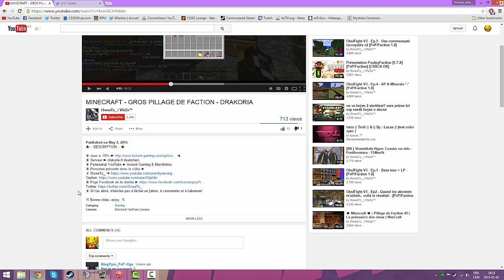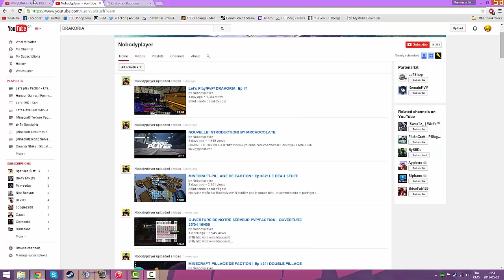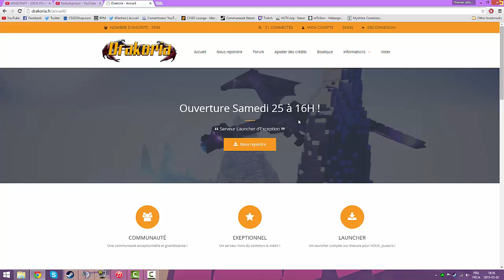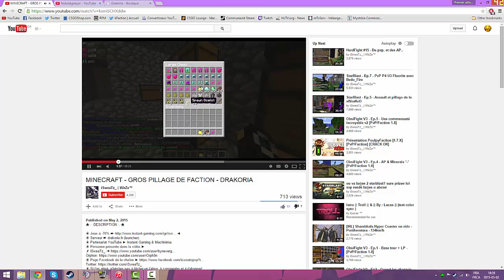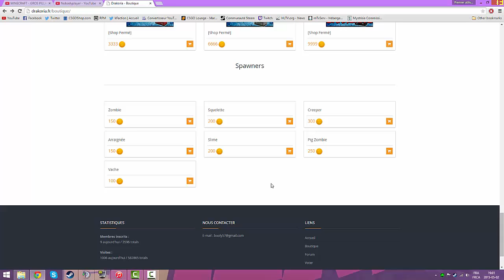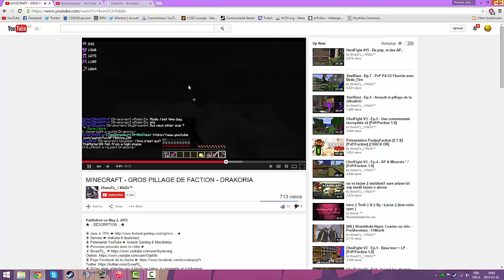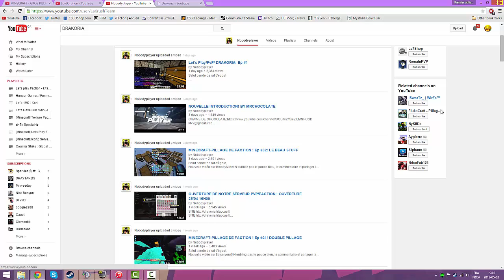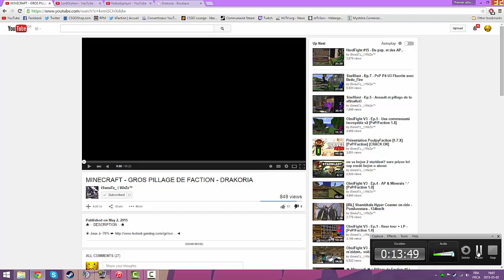PILLAGE FAKE OU PAS ? - LA VERITE SUR LES YOUTUBERS ??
• Laisse un pouce bleu ou un commentaire